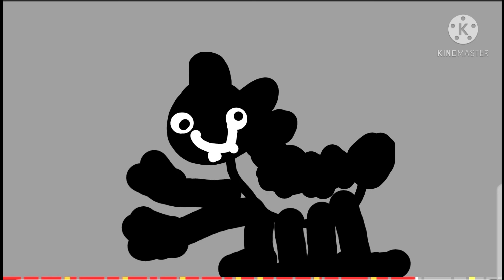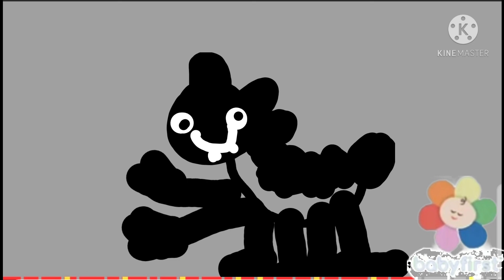Black and white dino 3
little baby bloosom